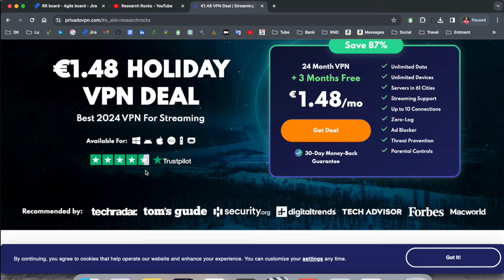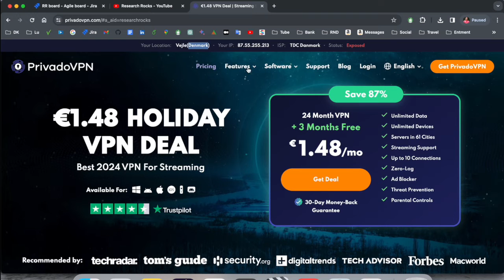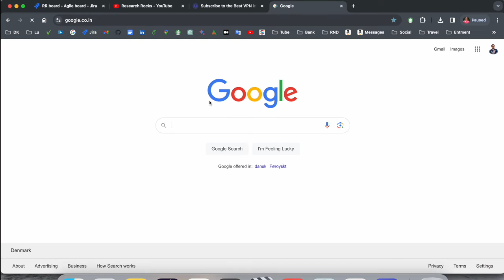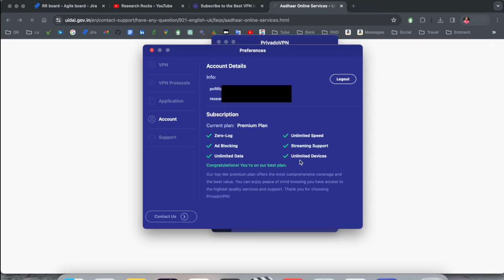VPN Protection for Free with PrivadoVPN | Get PrivadoVPN for Just $1.48!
Looking for a reliable VPN service that doesn't break the bank? In this video, we dive into PrivadoVPN, the ultimate solution for online privacy and security. Learn how to get VPN protection for FREE and unlock an exclusive deal for just $1.48! Protect your online activities, access global content, and ensure complete anonymity with PrivadoVPN. Stay safe on public Wi-Fi, browse without restrictions, and enjoy seamless internet experience.